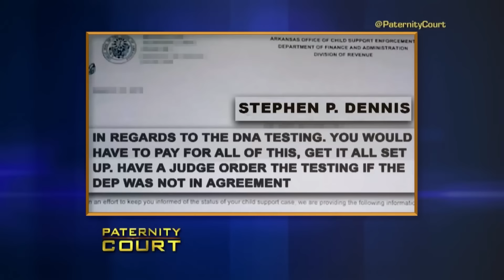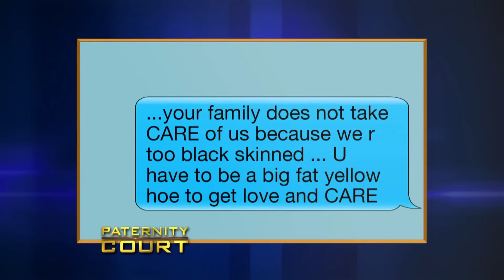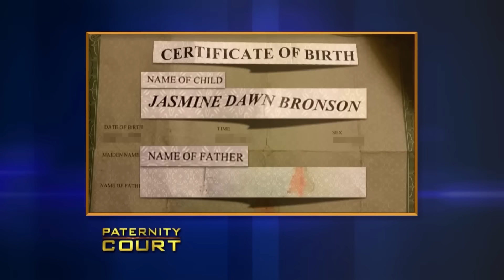100K in Child Support for A KID THAT ISN'T HIS? | Paternity Court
100K in Child Support for A KID THAT ISN'T HIS? | Paternity Court. In this video, we go over 100K in Child Support for A KID THAT ISN'T HIS? | Paternity Court. | Paternity Court."